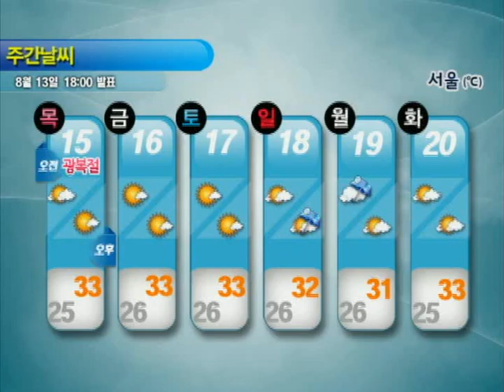주간날씨 8월 13일 18시 발표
[8/15~8/20]
▶ 18일(오후)~19일(오전) : 중부 비
▶ 당분간 무덥고, 열대야 나타나는 곳 많겠음